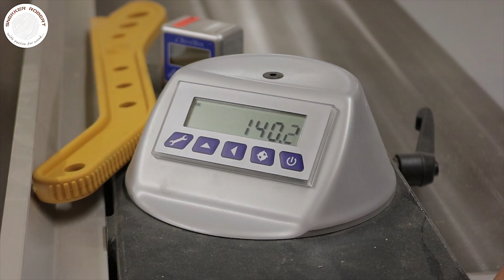111 Przerabiamy stary stół montażowy w stolarni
Witajcie !
Już jakiś czas temu zacząłem porządkować stolarnię i dzisiaj nadszedł czas na kolejną rzecz do usprawnienia. Będzie to upgrade starego stołu montażowego. Zobaczycie go w zupełnie innej i nowej wersji. Całość została wykonana ze sklejki 18, 15 i 12 mm. Zawierać będzie cztery duże szuflady oraz półki pod i nad blatem. Mam nadzieję, że to będzie inspiracja dla Was aby również coś usprawnić w waszych warsztatach :) Zapraszam na film.

Pozdrawiam
Snekker Robert